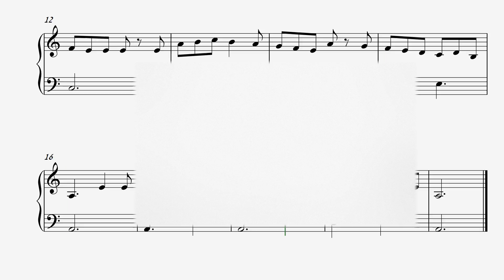מורה לפסנתר - יהונתן קול - תווים לשירי ראש השנה - בראש השנה - לפסנתר - מתחילים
מילים: נעמי שמר
לחן: נעמי שמר